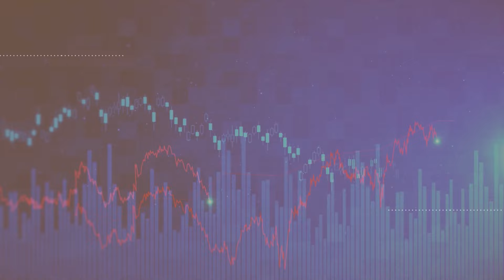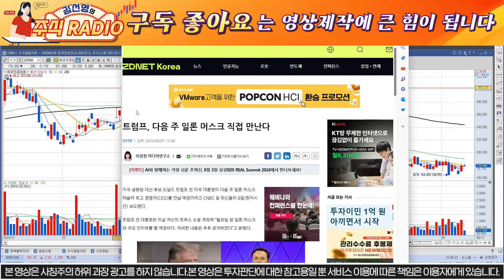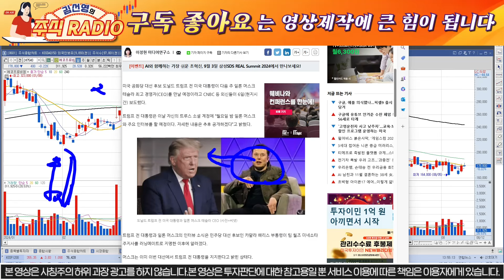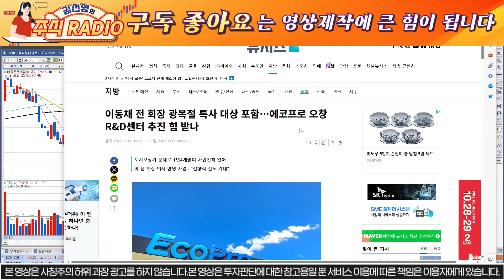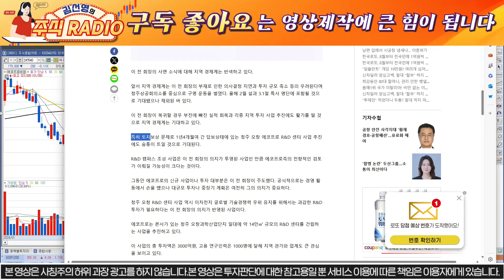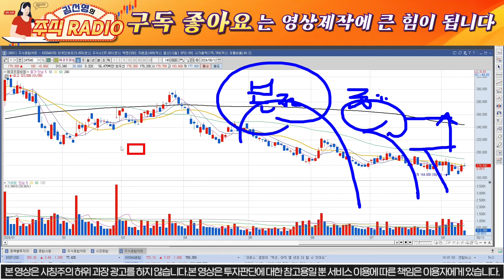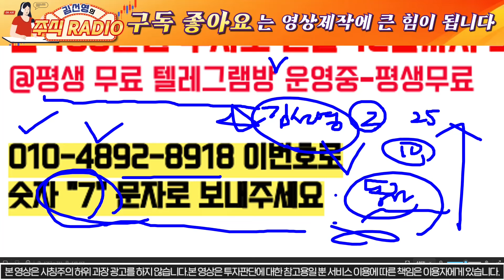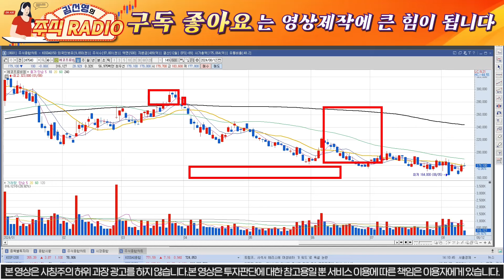[에코프로비엠]반드시시청]전고가99.9%돌파!10월중코스피이전확정!에코프로비엠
안녕하세요 주식레디오 김선영입니다.
평생무료 텔레그램방입장방법

🟢 신청방법 : 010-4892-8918 로 👉 "7" 라고 문자 발송!

텔레그램에서 빠른정보와, 주도주로 매일 급등주로 5%7% 수익을 내서 한달에
100프로 수익나는 무료방 운영중입니다
문자보내시면 텔레그 램 입장해드립니다 감사합니다